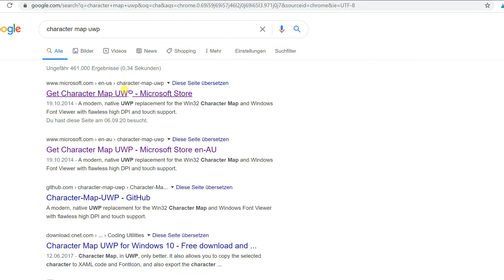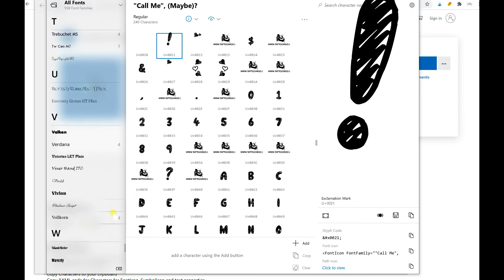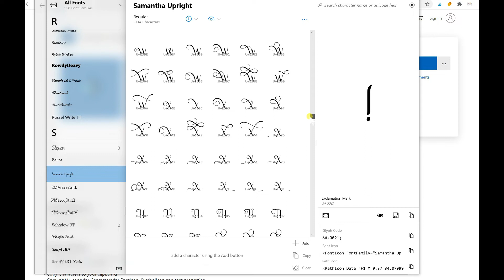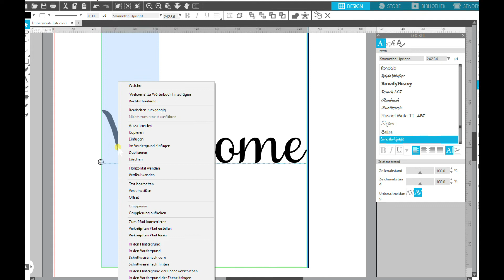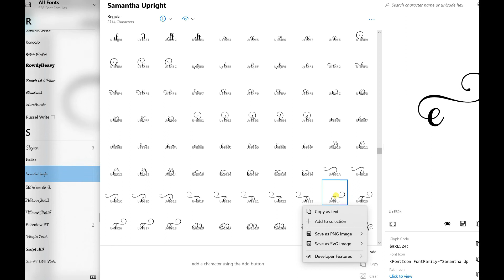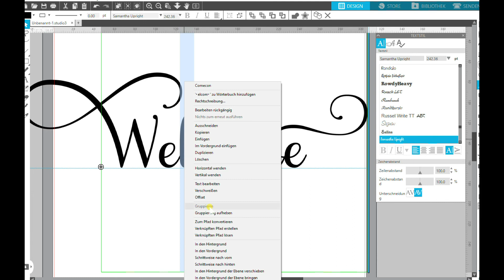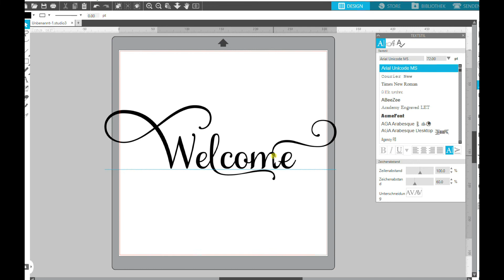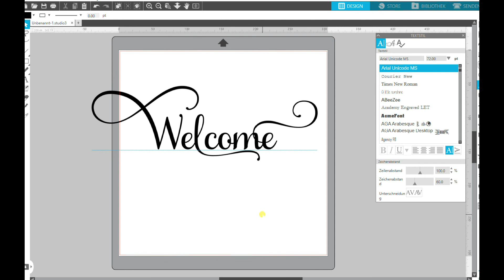WIE? Dekorative Schriften - Schnörkel einfügen - Wie Geht Das? Anleitung für Windows Rechner.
Ihr seht wunderschöne dekorative Schriften, die Ihr in Eurer Schneide- oder Stickdsoftware gern verwenden würdet. Aber Ihr wisst nicht, wie Ihr diese Schnörkel, Herzen und andere Verzierungen beim Schreiben einfügt?

Dieses Video zeigt Euch, wie Ihr mit wenigen Klicks Euren Text zu einem absoluten Hinguckern macht.

Diese Anleitung bezieht sich auf das Betriebssystem Windows 10, Ihr benötigte das aktuellste Update dafür. Dann ladet Ihr Euch im Microsoft Store die kostenlose Software CHARACTER MAP UWP herunter, installiert und öffnet sie.

Öffnet dann einfach das Programm, in dem Ihr Euren Text erstellen wollt, und arbeitet parallel mit diesem Programm und mit Character Map UWP.

Viel Spaß beim Spielen :-D

Eure Antje